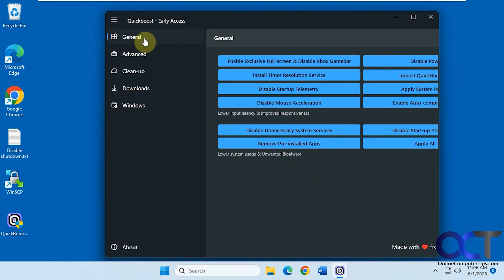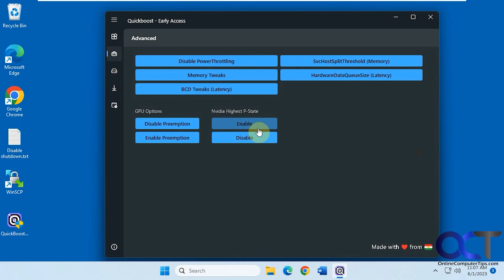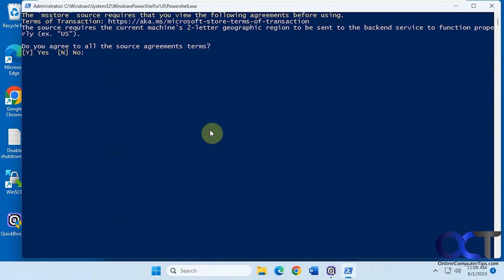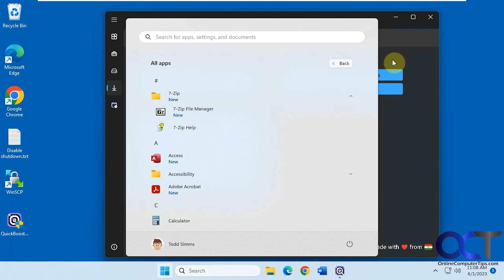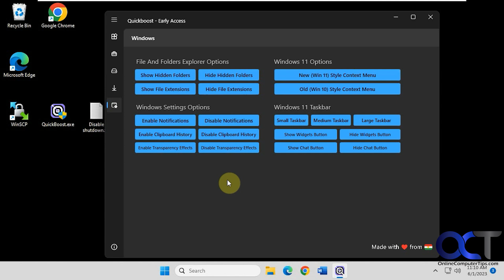Tweak Your Windows 10 & 11 Settings with QuickBoost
If you are the type of person who likes to tweak their Windows settings then you might want to try out the free QuickBoost Windows 10 and Windows 11 settings tweaker app. It is broken down into several sections including general, advanced, cleanup, downloads and Windows. You can use it to do things such as remove or disable apps, apply memory tweaks, cleanup temp files, install system apps, and change Windows and File Explorer settings.

Here is a link to download the QuickBoost program.